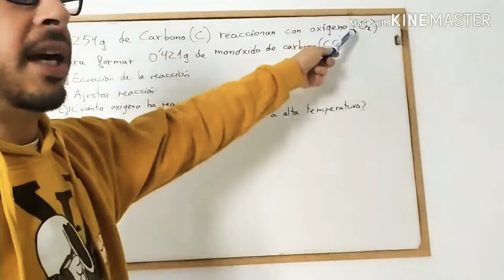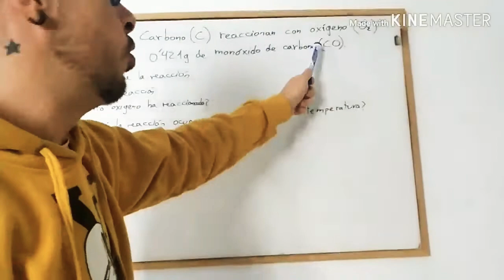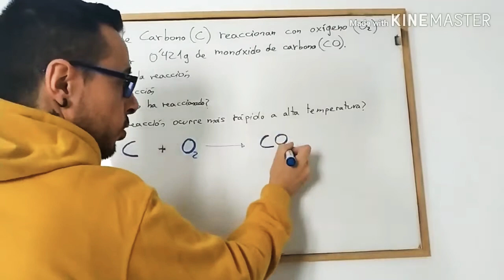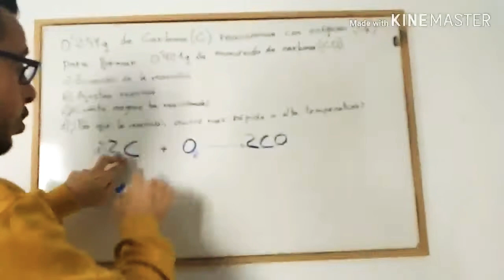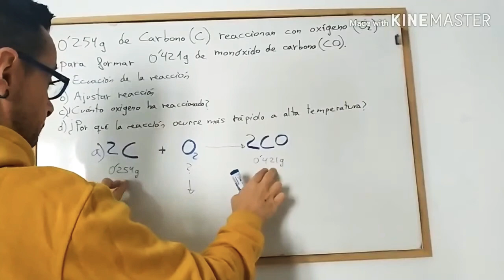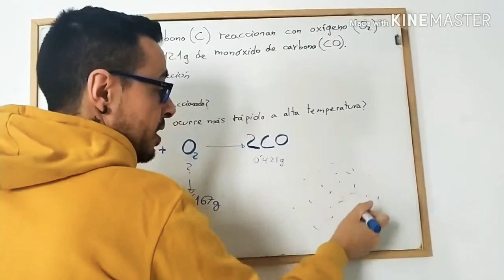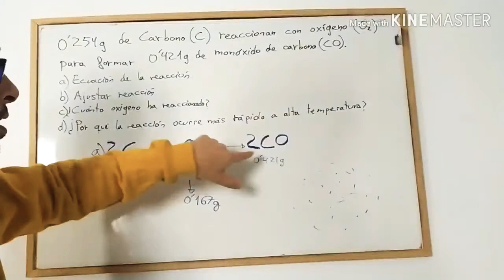Problemas ajustar reacciones. 2°ESO.